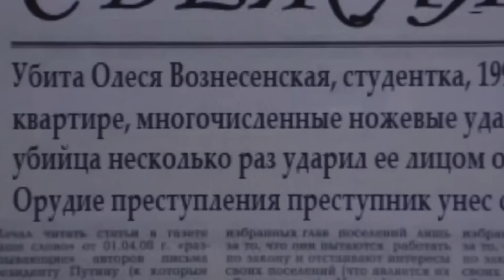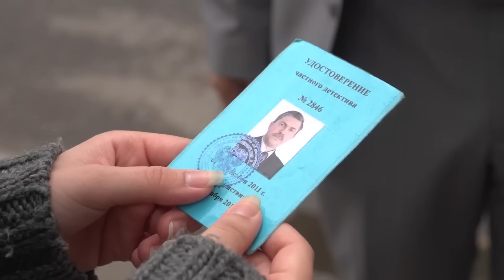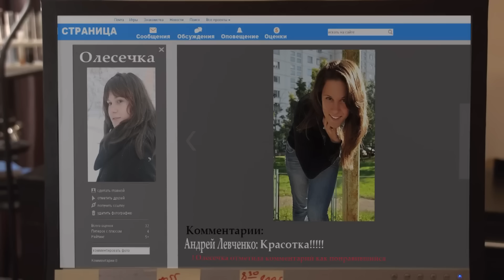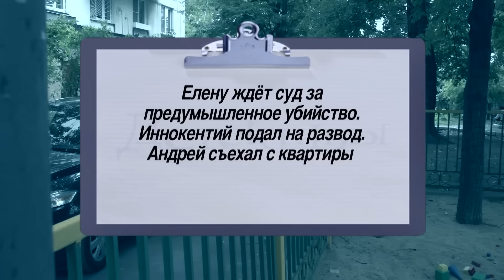Детектив Лукин - Свет в окошке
К детективам обращается автослесарь Семен Решетников. В квартире, которую он сдавал, обнаружен труп студентки Олеси Вознесенской. Семен - основной подозреваемый, поскольку незадолго до ее гибели ссорился со своей квартиранткой, и это слышали соседи. Семен просит доказать его невиновность. Детективы выясняют, что у погибшей был роман с богатым человеком по прозвищу Лев, которого она прятала ото всех своих знакомых. Личность Льва установлена - это Андрей, сын бизнесмена Иннокентия Львовенко. Наблюдение за Андреем показывает, что его шантажирует юная мачеха Елена. Имеет ли этот шантаж отношение к убийству, и если да, то кто и почему расправился с Олесей?